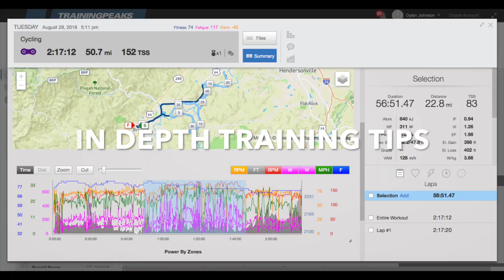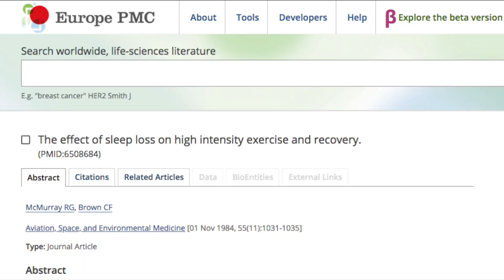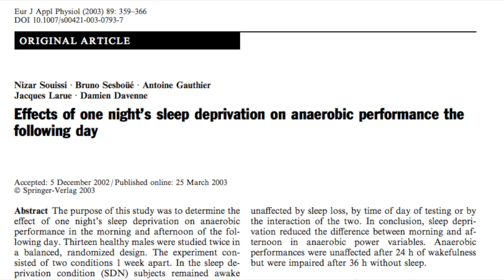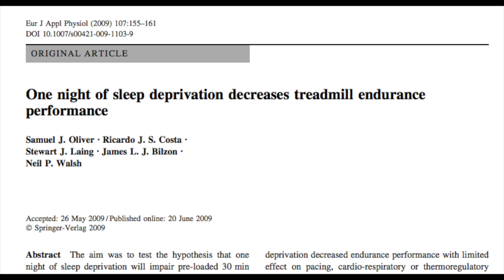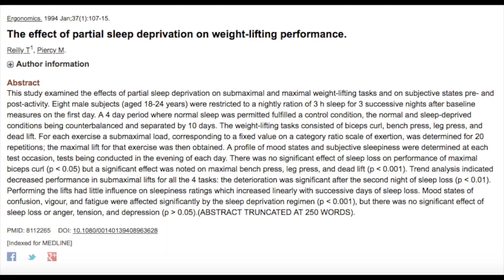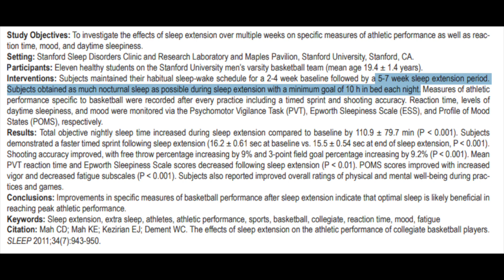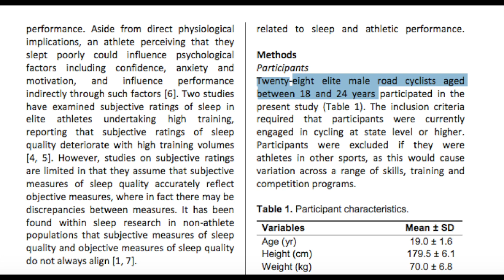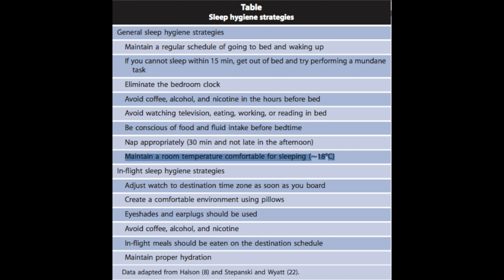How Much Does Sleep Really Effect your Cycling Performance? The Science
In this video I go into the science on how sleep effects your cycling performance and recovery, how exercise effects your sleep, if athletes are getting enough sleep and I give some proven methods you can use to improve your sleep quality. If you have a training question leave it in the comments.

Are you trying to get fast but have limited time during the week to train? Chris Carmichael wrote the bible for training as a time crunched athlete. Check it out